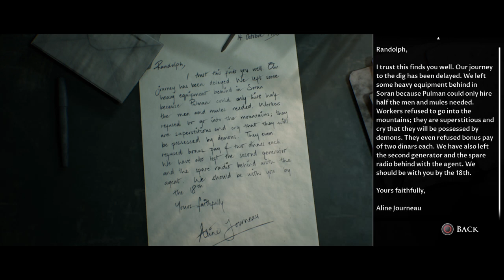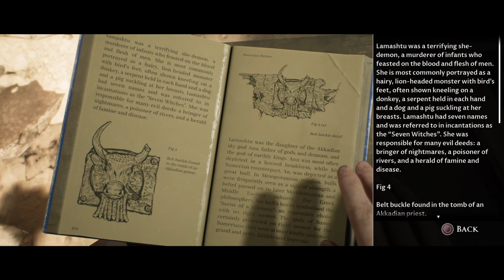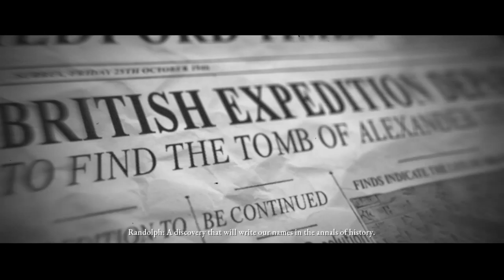The Dark Pictures Anthology: House Of Ashes ( Pt.4 )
Welcome to Domo & Nene

We are a couples channel and we do varieties of different videos. We are also a couple that loves to chill, laugh, have fun, give ppl advice, or whatever you guys need or if u having a bad day we are here to make u laugh and make your day by helping you with advice.

We been together for almost 20 years going strong and been married for 5 yrs an 5 months